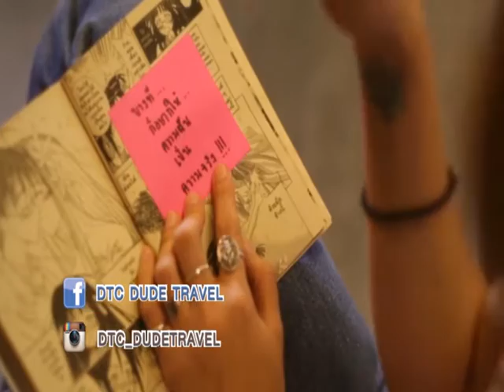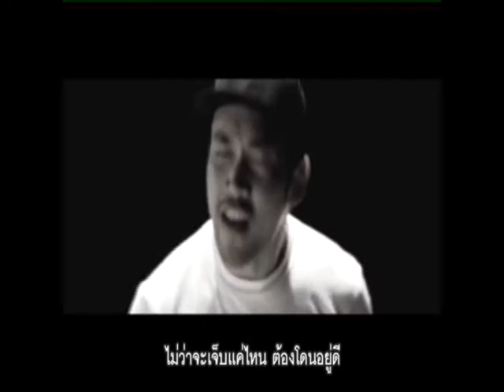Singha Idol Ep.60 On Air 2/9/58_คุณไอด้า ไอรดา B.1